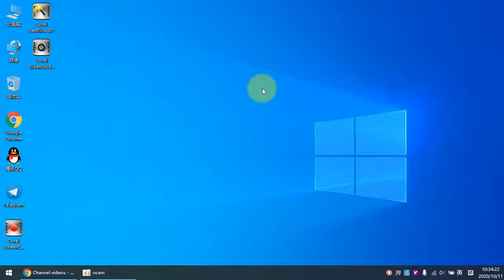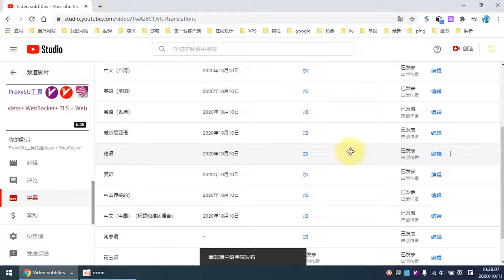给YouTube视频添加字幕和翻译字幕，YOUTUBE后台现在支持自动翻译，前提是把频道默认的语种标题和字幕先上好才能翻译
YOUTUBE后台现在支持自动翻译，前提是把频道默认的语种标题和字幕先上好才能翻译